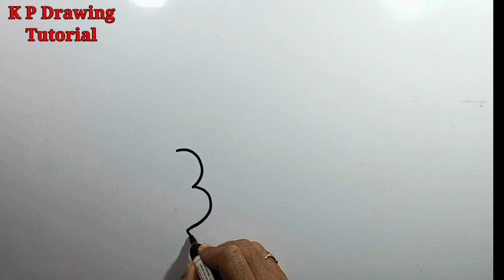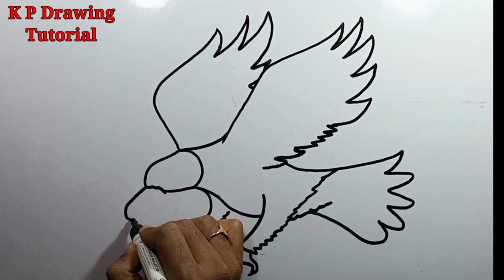How to Draw An Eagle Easy Step by Step With Number 3 | How to Draw An Eagle Flying With Number 3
📌💕Your Quary:-

1) Eagle drawing
2) Eagle drawing easy
3) How to draw an Eagle
4) How to draw an Eagle flying easy
5) How to draw a eagle with numbers
6) How to Draw an Eagle Step by Step Easy
7) How to draw an Eagle easy step by step
8) How to Draw an Eagle Flying With Number 3
9) How to Draw an Eagle Easy Step by Step With Number 3

▬▬▬▬▬▬▬▬▬ஜ۩۞۩ஜ▬▬▬▬▬▬▬
  P L E A S E L I K E 👍 A N D 🔔 S U B S C R I B E ! ▬▬▬▬▬▬▬▬▬ஜ۩۞۩ஜ▬▬▬▬▬▬▬